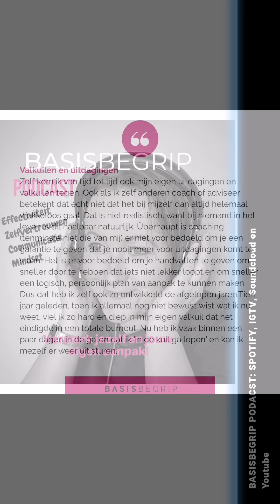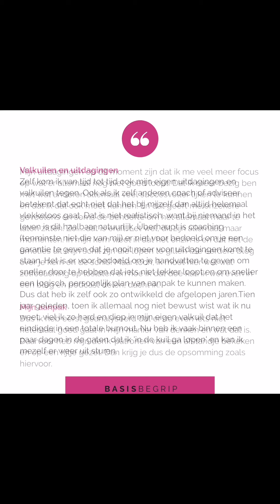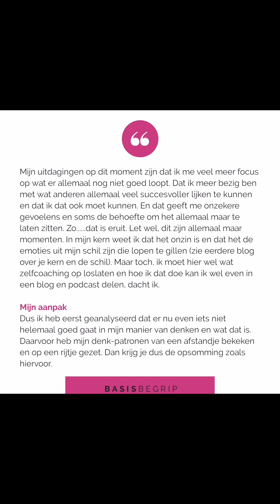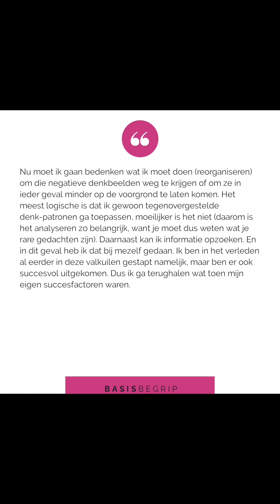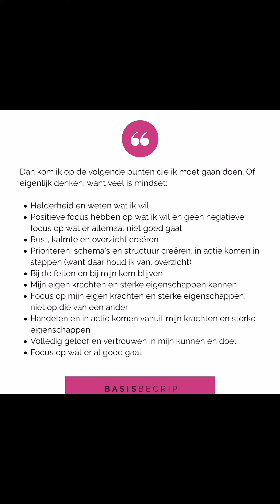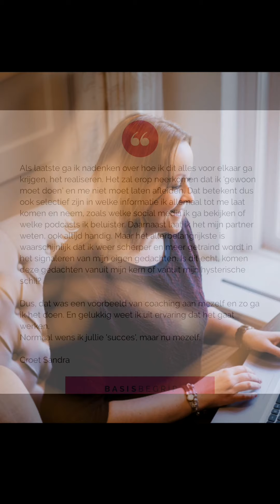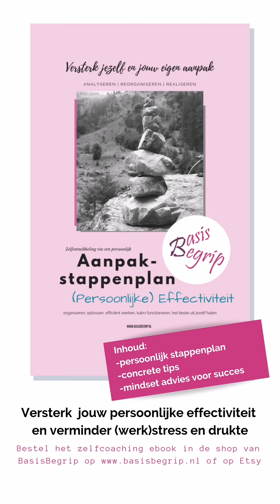videopodcast 29: Even mezelf coaching geven (persoonlijke podcast met tips)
Welkom bij de video-podcast van BasisBegrip. Ik ben Sandra en vanuit BasisBegrip bied ik korte coaching, inspiratie en advies, om jezelf te versterken in de aanpak van jouw uitdagingen op het gebied van persoonlijke effectiviteit, zelfvertrouwen, communicatie en mindset.  BasisBegrip is hét inspiratieplatform om het beste uit jezelf te halen.
Meer informatie over hoe dit in z'n werk gaat vind je op de
Een aantal tips en adviezen deel ik in een blog, op social media en in deze podcast.

In deze blog en podcast: In deze hele persoonlijke blog en podcast: 'Even mezelf coaching geven.' "Zelf kom ik van tijd tot tijd ook mijn eigen uitdagingen en valkuilen tegen. In deze hele persoonlijke blog lees je hoe ik deze aanpak d.m.v. coaching aan mezelf en je er voor jezelf tips uithalen."

Wil je jezelf nog verder versterken in effectiviteit en het aanpakken van uitdagingen? Bestel dan het ebook 'Aanpak-Stappenplan Persoonlijke Effectiviteit'.  Meer informatie vind je op Of bestel het ebook in de BasisBegrip webshop op Etsy

Ik hoop dat je de podcast leuk en nuttig vindt en dat je de tips kan toepassen op jouw manier.

Veel plezier met het luisteren naar deze videopodcast.

Groet Sandra